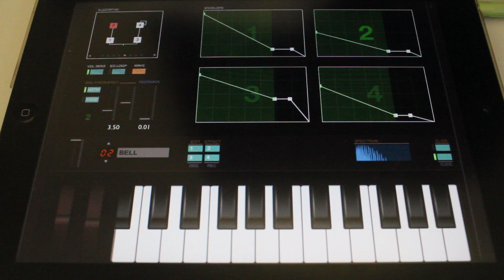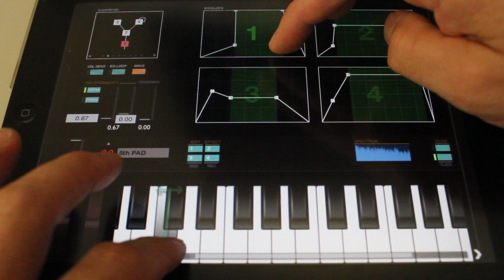iPad iPhone Music App: DXi FM Synthesizer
If you enjoy my content, please consider supporting what I do. Thank you